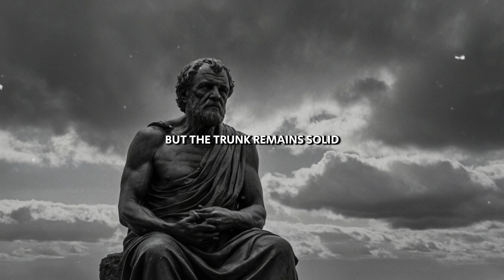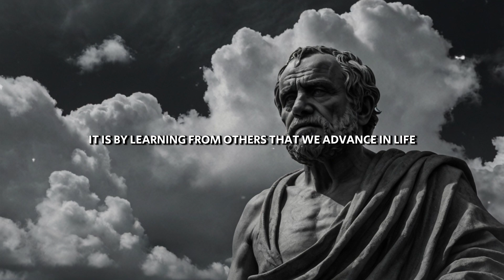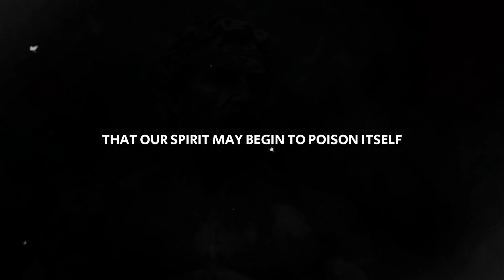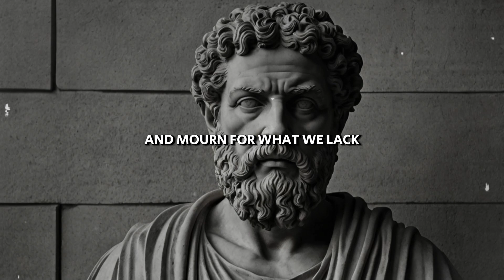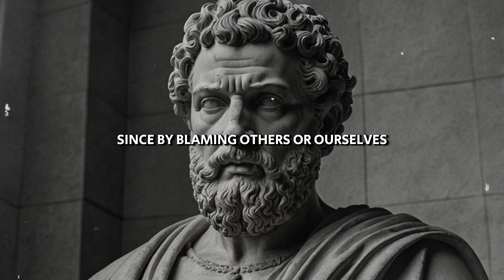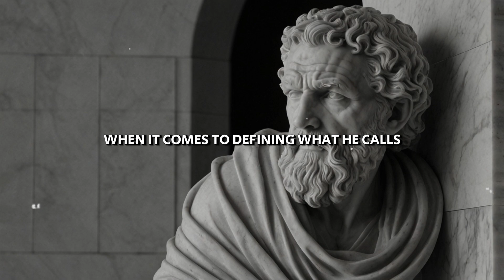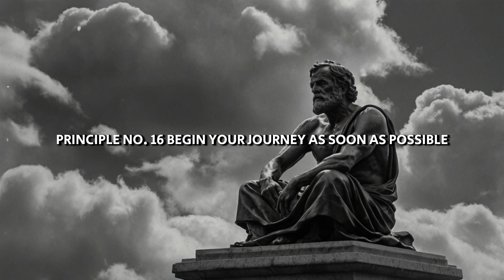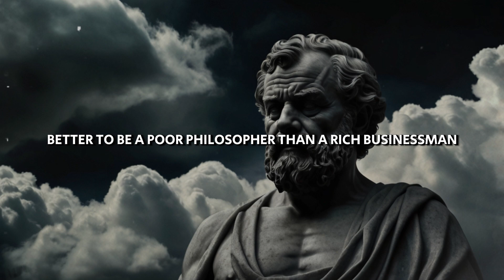ACT AS IF NOTHING BOTHERS YOU | This is very powerful | Stoicism | Epictetus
Discover the 18 stoic principles of Epictetus to build strength, resilience, and personal growth by mastering your reactions and avoiding negativity. Learn how to maintain a contented spirit, embrace humility, and live according to your own principles, ensuring a fulfilling life.